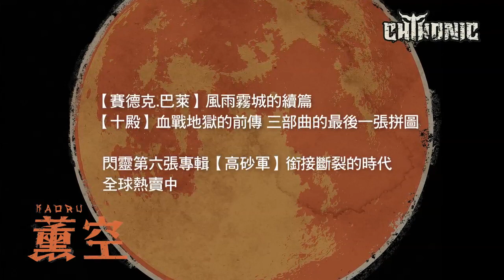閃靈《高砂軍復古画像》薰空 Retro-graphic of Kaoru/CHTHONIC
配合專輯歌曲內容，陳仰德大師推出一系列日本時代海報風格的《高砂軍復古画像》。

枕頭底下堆滿了妳寄來的信
連一封都沒拆開

因為
我的意志 必須是不知畏懼的妖魔
我的肉體 已經是沒有心跳的兵器
我的生命 是劃過月娘的一抹薰煙

T恤近日推出